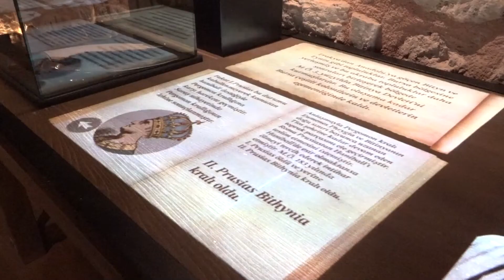Bursa’nın 2300 yıllık zindanı sanata açıldı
BURSA - Bursa Büyükşehir Belediyesi tarafından restorasyonu tamamlanan ve geçmişi milattan önce 200’lü yıllara uzanan Zindankapı, dijital müze ve sanat galerisi olarak hizmete açıldı. Kültür ve Turizm Bakanı Yardımcısı Nadir Alpaslan'ın katıldığı törenle açılan karanlık zindanlar bundan böyle Bursa’nın kültür sanat hayatına ışık tutacak.